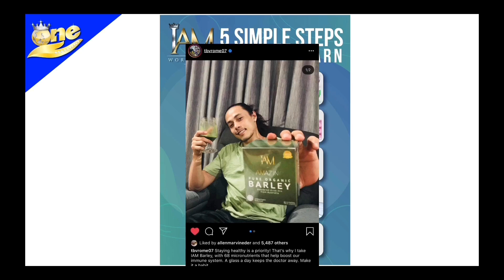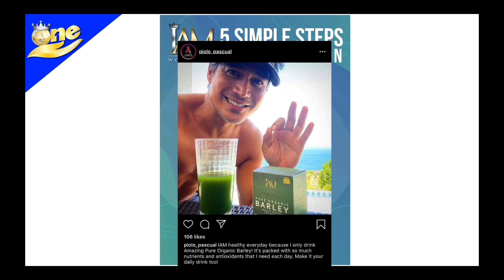PAANO BA SUMALI SA I AM WORLDWIDE HOW TO JOIN